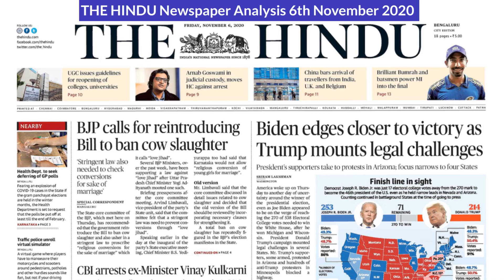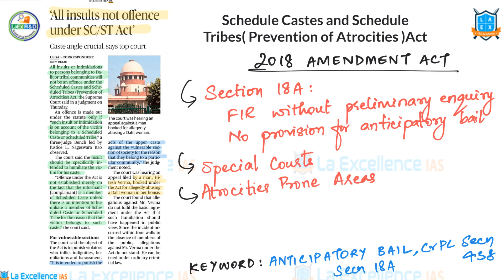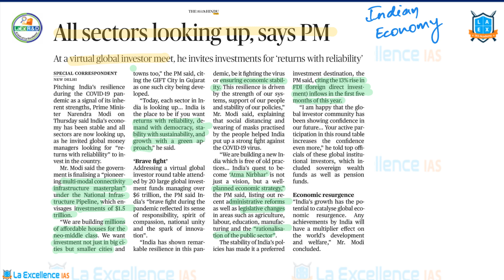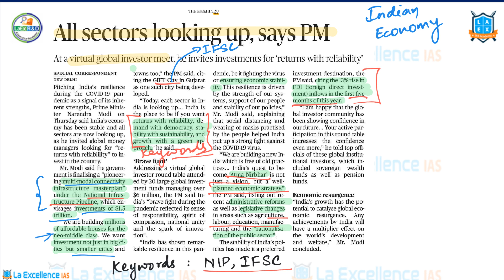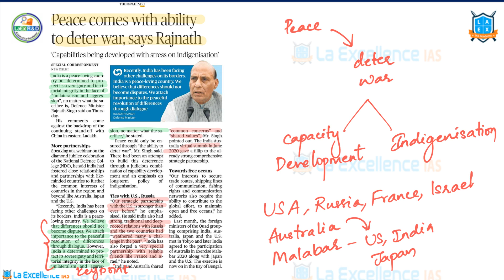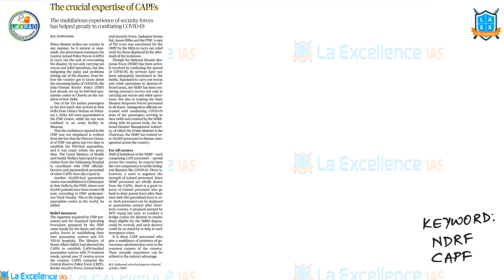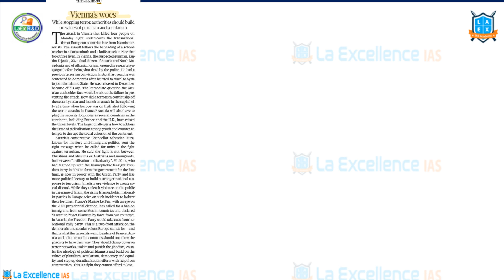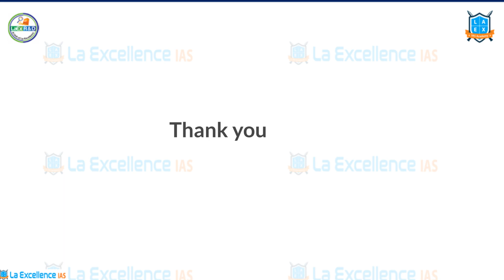6th November 2020 The Hindu News analysis in Kannada by Namma LaEx Bengaluru